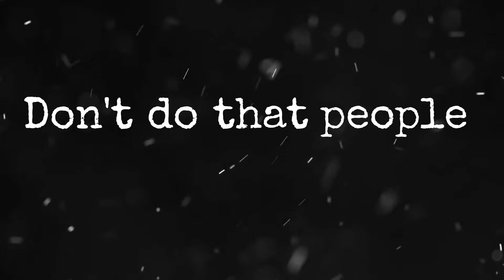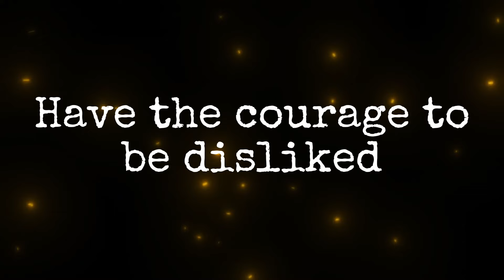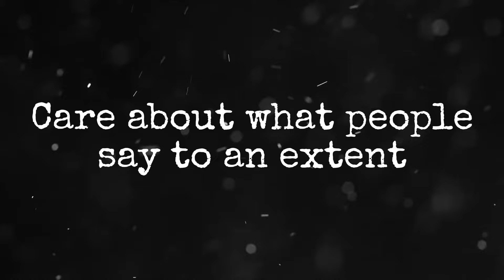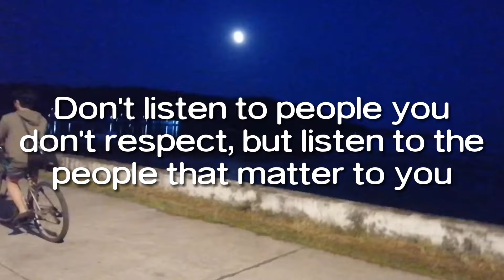Why you should stop giving a f*ck